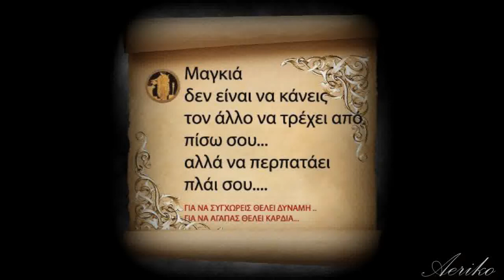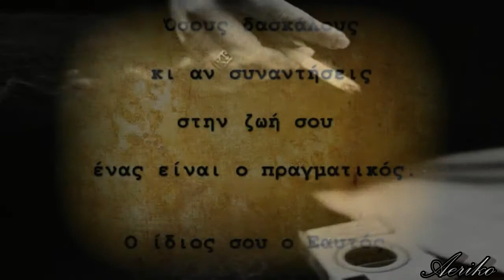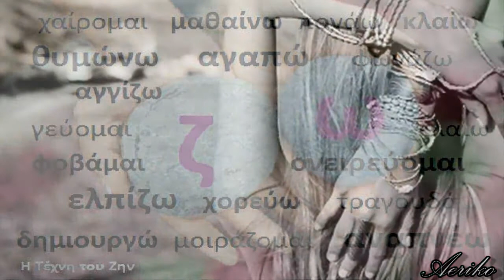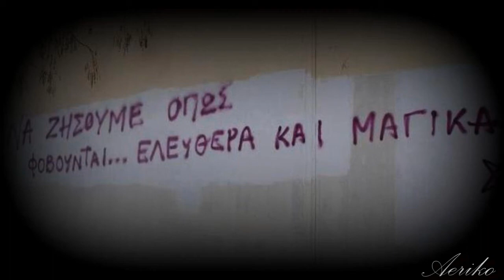Θέλω ~ Μιχάλης Κακέπης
Για να Συγχωρείς θελει Δυναμη..για να Αγαπάς θέλει Καρδιά και για να Οδοιπορείς Άφοβα στο Απέραντο, Χαραχτήρα...!!

Στίχοι: Στέλλα Πάνου -
Μουσική: Λευτέρης Βαλασέλης -
Πρώτη εκτέλεση: Μιχάλης Κακέπης ~

Θέλω
Να περπατάω αφηρημένα στο απέραντο
Να φτιάχνω θάλασσα με νότες από πέλαγο
Θέλω
Θέλω κανείς να μην κρατάει πια το μέλλον μου
Να ξεχειλίζει η βροχή απ' το καπέλο μου
Θέλω
Ν' ακολουθώ από κοντά τις αυταπάτες μου
Να ζωγραφίζω τη ζωή από τις στάχτες μου
Θέλω
Θέλω οσμή από ουρανό όταν βραδιάζει
Να σας θυμάμαι όταν ο νους μου θα αδειάζει
Ζωή μου απόλυτη, ψυχή μου ιδιότροπη, βαθιά σου χαμένος
Ρυτίδα μου όμορφη, ανάσα μου άστατη, σε θέλω ως το τέλος
Σε θέλω ως το τέλος
Θέλω
Να 'χω τη γεύση από τα ίχνη σου στα χέρια μου
Και ν' αγκαλιάζω τη μορφή σου στα νυχτέρια μου
Θέλω
Θέλω τις νύχτες να χορεύω με τα χρόνια μου
Και το πρωί να κοροϊδεύω τα τελώνια μου
Θέλω
Να είμαι γυμνός όπως τη μέρα που γεννήθηκα
Και να ζητήσω όλα εκείνα που αρνήθηκα
Θέλω
Θέλω να βγαίνω στα παλιά και τα καινούργια μου
Να είμαι μόνο χρεωμένος στα τραγούδια μου
Θέλω